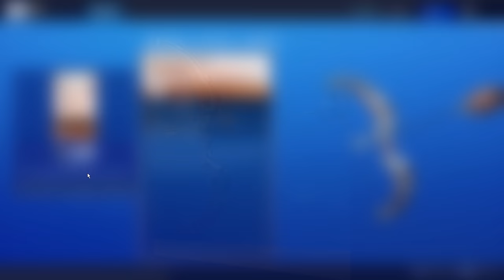LA POLVERIERA Gameplay! | Fortnite - Salva il Mondo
Ecco a voi La Polveriera! Nuovo Arco disponibile nel Negozio Oggetti di Salva Il Mondo.